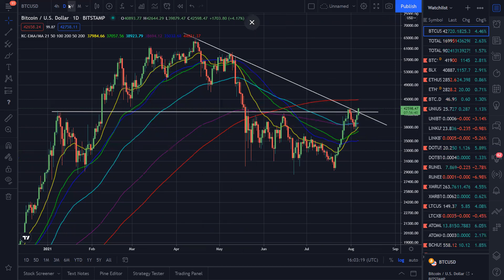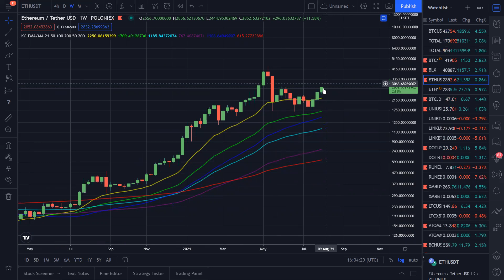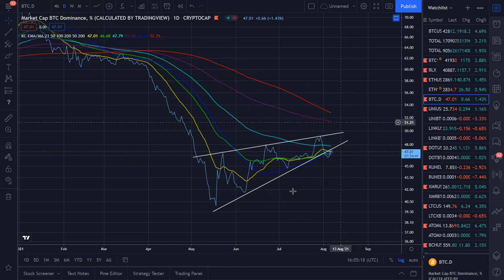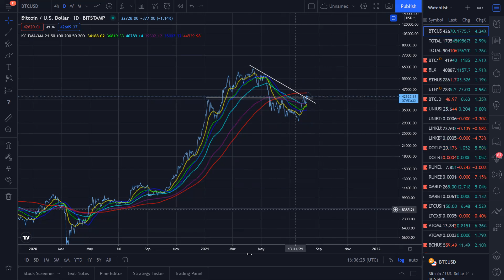Все по близо до обръщане на тренда нагоре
- Аудио книга за историята на парите и защо криптовалутите ще променят всичко